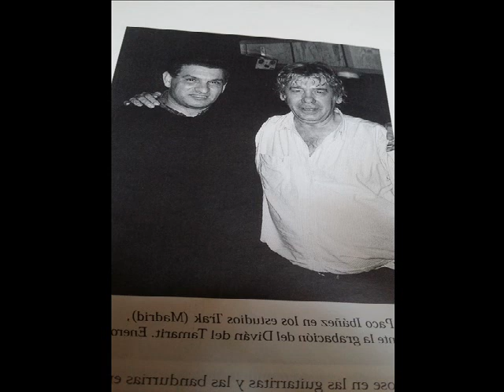PACO IBÁÑEZ: LES COPAINS D´ABORD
Paco Ibáñez canta una canción de Georges Brassens llamada Les copains d´abord, los compañeros primero.
He querido en este video homenajear esa disposición que siempre tiene Paco para todos sus compañeros, en recitales, en discos, en todo. A Cuarteto Cedrón les ofreció compartir el disco de Neruda, cantó con Labordeta, con Carlos Cano, con Imanol. con Moustaki. En sus conciertos lleva unos músicos y unos artistas a los que trata como hermanos. Vamos, que tiene un corazón que no le cabe en el pecho.